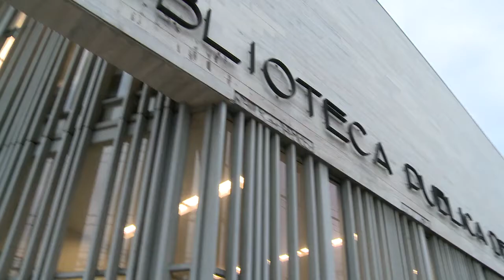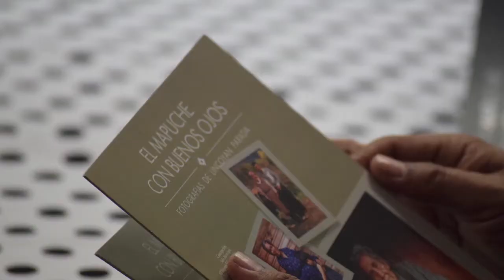Extensión Cultural en las Bibliotecas Públicas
Ciclo de actividades realizadas en bibliotecas públicas de Chile durante 2015, que incluyeron artes visuales, música, fotografía, patrimonio, poesía y teatro. Bajo la consigna “Bibliotecas son más que libros”, el objetivo fue posicionar a las bibliotecas públicas como espacios culturales dentro de la comunidad.

La experiencia se realizó en bibliotecas públicas de las regiones de Valparaíso, Los Ríos y Metropolitana, donde fue posible disfrutar de la música y poesía del cantautor nacional Eduardo Peralta; lecturas dramatizadas de la obra de Isidora Aguirre a cargo de los actores Violeta Vidaure y Pedro Villagra; la muestra de los dibujos preparatorios del Guernica de Picasso y la exposición fotográfica “El mapuche con buenos ojos”, de Lincoyan Parada. Los encargados de las bibliotecas también tuvieron la oportunidad de asistir al taller de formación poética “Escribir es leer/ Leer es escribir nuestra memoria”, impartido por el poeta Oscar Saavedra.